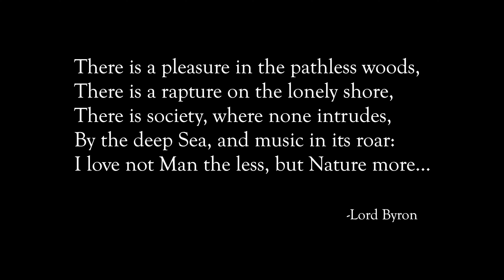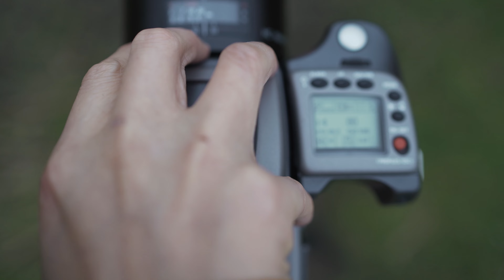INTO THE WILD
我是Euroimmi的粉丝我要买会员

联系Euroimmi
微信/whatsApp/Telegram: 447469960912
备用微信号：Euroimmi